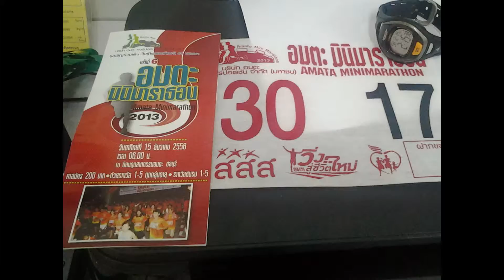Chonburi 10 km run Amata mini marathon 2013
Chonburi 10 Km run held at amata nakorn industrial complex.
My first 10 k run in Chonburi.
Im happy to race and survived the run. Giving me a sense of accomplishment and promised to train better and continue the running lifestyle.